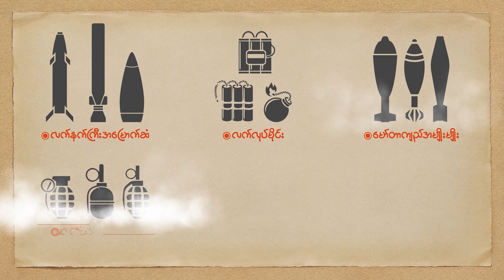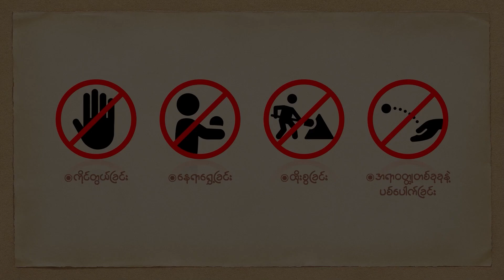ယူကရိန်း လေကြောင်းတိုက်ခိုက်မှုကြောင့် ရုရှား စစ်သင်္ဘောတစ်စီး ထိခိုက်ပျက်စီး | People's Spring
ယူကရိန်းရဲ့ လေကြောင်းတိုက်ခိုက်မှု တစ်ခုကြောင့် ရေတပ် စစ်သင်္ဘောတစ်စီး ထိခိုက်ပျက်စီးမှုတွေ ဖြစ်ပေါ်ခဲ့ကြောင်း ရုရှားရော၊ ယူကရိန်းကပါ အတည်ပြုခဲ့ပါတယ်။

တန်ပြန်ထိုးစစ် အစီအမံတွေ တိုးတက်မှု သိပ်မရဘဲ ကြန့်ကြာနေသလို အနောက်နိုင်ငံတွေဆီက လက်နက်နဲ့ စစ်ရေး အထောက်အပံ့ ဆက်ရမရ မရေမရာ ဖြစ်နေတဲ့ ယူကရိန်း အတွက်တော့ အခုသတင်းဟာ စိတ်ဓာတ်ရေးရာ အားတက်စရာ ဖြစ်လာပါတယ်။

ယူကရိန်း စစ်လေယာဉ်တွေဟာ ပဲ့ထိန်း ဒုံးကျည်တွေကို အသုံးပြုပြီး ခရိုင်းမီးယား ကျွန်းဆွယ် ကမ်းလွန်ရေပြင်မှာ ကျောက်ချထားတဲ့ ရုရှား ကမ်းတက် တိုက်ရေယာဉ် Novocherkasskကို ဖျက်ဆီးပစ်နိုင်ခဲ့တယ်လို့ ယူကရိန်းက အစောပိုင်းမှာ ထုတ်ပြန်ပါတယ်။ ရေယာဉ်ပေါ်မှာ ခဲယမ်းမီးကျောက်တွေနဲ့ ဒရုန်းတွေလည်း ရှိနေတယ်လို့ ယူဆရပြီး အပြင်းအထန် ထိခိုက် ပေါက်ကွဲမှုတွေ ဖြစ်ခဲ့တယ်လို့ ယူကရိန်းက ပြောပါတယ်။

ရုရှား ကာကွယ်ရေး ဝန်ကြီးဌာနကတော့ ဖီဒိုဒိုရှားမြို့မှာ တိုက်ခိုက်ခံရတဲ့ စစ်ရေယာဉ်မှာ ထိခိုက်မှုတွေ ရှိခဲ့တယ်လို့ပဲ ကြေညာထားပြီး ပျက်စီးမှု အတိုင်းအတာကိုတော့ ဖော်ပြမထားပါဘူး။ ပေပေါင်း ၃၆၀ ရှည်လျားတဲ့ ရေယာဉ်ဟာ စစ်သည် ၂၂၅ ဦးနဲ့ တင့်ကား ၁၀ စီးကို တင်ဆောင်ပြီး ကမ်းတက် စစ်ဆင်ရေးတွေ ဆင်နွှဲနိုင်စွမ်း ရှိပါတယ်။

ယူကရိန်း လေတပ် ပြောရေးဆိုခွင့်ရ အရာရှိ ယူရီ အင်းဟက်က အခုအခါမှာ ရုရှားရေတပ်ဟာ ဖွဲ့စည်းပုံ ဆုတ်ယုတ်သထက် ဆုတ်ယုတ်လာနေပြီလို့ ကြွေးကြော်ခဲ့ပါတယ်။ သူက ရုရှား အနေနဲ့ အချိန်မနှောင်းခင် ယူကရိန်းပိုင်နက် ခရိုင်းမီးယားကနေ ထွက်ခွာသွားသင့်ပြီလို့လည်း ပြောကြားသွားပါတယ်။

ပြီးခဲ့တဲ့ လပိုင်းတွေအတွင်း ယူကရိန်းဟာ ခရိုင်းမီးယားမှာရှိတဲ့ ရုရှား စစ်ရေး ပစ်မှတ်တွေကို ပိုမို အာရုံစိုက် တိုက်ခိုက်လာခဲ့ပါတယ်။ ပင်လယ်နက်နဲ့ ဆက်စပ်နေတဲ့ ခရိုင်းမီးယားဟာ ယူကရိန်းပိုင်နက် ဖြစ်ပေမယ့် ၂၀၁၄ ခုနှစ် ကတည်းက ရုရှားတပ်တွေ ကျူးကျော်ဝင်ရောက် ထိန်းချုပ်ထားခဲ့တာ ဖြစ်ပါတယ်။